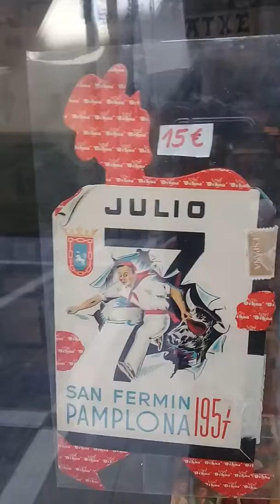Camino de Santiago - Pamplona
Muchas gracias a todos por compartir y por estar aqui, junto a nosotros acompañandonos siempre.

Somos Sole Simon de Chile, Theo y Alex Patzold de Argentina, una familia de escritores y aventureros que hemos tenido la oportunidad por nuestro espiritu un poco inquieto :) de haber vivido en varios paises con el afan de enseñar a nuestro hijo en comun Theo el mundo en el que vivimos y su gente. Asi nos llevo la vida en estos años a recorrer y en ocasiones también a vivir en Chile, Argentina, Uruguay, Brasil, España, Reino Unido y actualmente Austria.

Estamos aprendiendo mucho en el camino y disfrutamos de caminar largas distancias para que nuestro hijo tenga la oportunidad de conocer el mundo real, y por eso alli vamos con el "Camino al Mundo" o por lo menos lo que podamos llegar a conocer.
Intentamos mejorar nuestros videos y Canal de YouTube cada semana y esperamos que cada vez, les guste más la  propuesta.

Denle un LIKE si les gusta, toquen la campanita para notificarse de nuevos videos y nos va a encantar que nos envíen sus saludos y comentarios, ya que disfrutamos un montón interactuar y les responderemos lo mas pronto que sea posible.

También nos ayuda mucho a seguir caminando si quieren comprar a muy buenos precios algunos de nuestro libros de €0,99 a €9,90 en AMAZON en formato Papel e E-Book y para cualquier pais del Mundo. El que más sigue la gente es " Mi Pequeño Peregrino", que narra nuestra primera aventura, peregrinando desde Francia durante 45 dias , a lo largo de 825 Km hasta llegar a Santiago de Compostela, caminando , con Theo en una mochila cuando aun era bebé y haciendo el cruce de Los Pirineos en tiempos aun con nieve, Una gran experiencia para nosotros y él tambien con sus 22 meses en aquel abril de 2018.

Aqui les dejamos tambien el LINK para que lo encuentren facilmente.

Miles de gracias por ayudarnos a difundir este sencillo estilo de ver la vida.